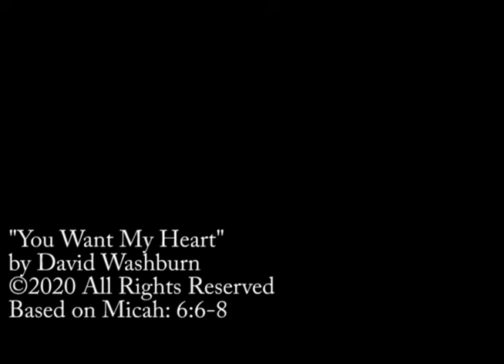You Want My Heart by David Washburn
I hope these quick-and-sloppy song videos are brightening someone's day. This song is based on Micah 6:6-8.